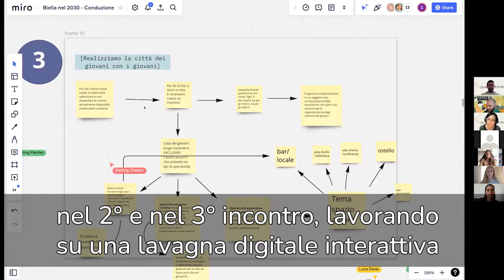Biella 2030: dieci idee per il futuro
Il manifesto Biella 2030 è stato realizzato dalla Fondazione Cassa di Risparmio di Biella in occasione del suo trentennale, in collaborazione con OsservaBiella - Osservatorio territoriale del Biellese.
Il testo del manifesto è stato concepito e redatto da una trentina di giovani biellesi under 30, nell'ambito di un laboratorio di ideazione e scrittura collettiva che si è svolto tra aprile e giugno 2022. Avendo come riferimento gli obiettivi dell'Agenda 2030 dell'ONU, i partecipanti al laboratorio hanno elaborato 10 idee per costruire un futuro di sviluppo sostenibile per il territorio biellese:
- Biella sostenibile. Costruiamo la città più sostenibile d'Italia
- Le radici della connessione. Facciamo rete sul futuro
- Re-generation. Riusiamo gli spazi pubblici urbani
- Comunità inclusiva. Progettiamo un welfare accessibile per tutti
- Pensa, apprendi applica! Sviluppiamo un sistema glocale della (in)formazione
- Che impresa! Siamo orgogliosi delle eccellenze locali
- Muoviamoci! Forniamo dei servizi di trasporto sostenibili ed efficienti
- L'uomo è ciò che mangia. Promuoviamo stili di vita sani
- Nessuno escluso! Incontriamoci tra cultura e intrattenimento
- Casa dei giovani. Progettiamo un welfare accessibile per tutti

Hanno progettato, facilitato e accompagnato il laboratorio: Giulia Bertone, Marco Cau, Michele Pablo Silva di Pares.

Per la Fondazione Cassa di Risparmio di Biella hanno collaborato: Federica Chilà e Sara Diritti.

Il progetto grafico e l'impaginazione del manifesto sono di Viola Petrella.